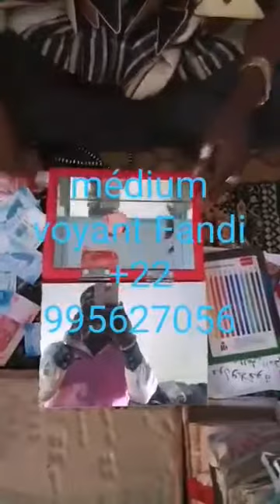le plus grand et puissant maitre marabout du monde FANDI /GREAT MARABOU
great marabout voyant of the world Fandi,free marabout voodoo
Professor FANDI has the exceptional powers of Marabout clairvoyance that can help you see more clearly your daily worries in the area of ​​love, divorce, the agent, work and business.

Great magic rituals of competent healers of Professor Peter FANDI will accompany you in a total success and will restore you smile
At the touch of her voice, you will feel her incredible supernatural gift that holds secrets and ancestral knowledge

Professional orientation
Taking exams
Successful competition
Driving license successful
Nothing happens in your life despite your efforts to get away from it
Do you suffer a spell? or you have a blockage?
Are you possessed by night husbands?
You want to be loved by your bosses?
You want to attract the love of a man or a woman?
You want to return your ex?
Do you want to have custody of your children after the divorce?
Do you want solutions to resolve family conflicts?
Want to get your papers or visa for traveling?

I work tirelessly on all your problems, even in the most desperate cases. Magic, voodoo sorcery, African rituals and rituals are rooted in my genes.
The results I got for my patients are always positive. My pairs recognize me as one of the greatest middle marabouts in France of the last 10 years. Indeed, by consulting me, you have about 99.99% chance of succeeding your rituals and your consultations.

THe most powerfull voyance is with master fandi  voodoo
This is the only one phone number you must keep if you want to come out of your bad situation: